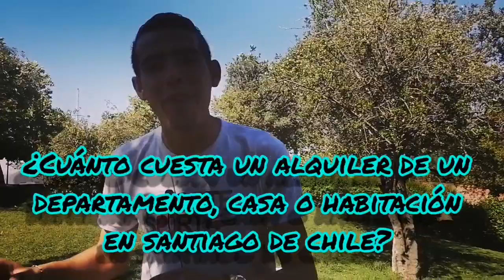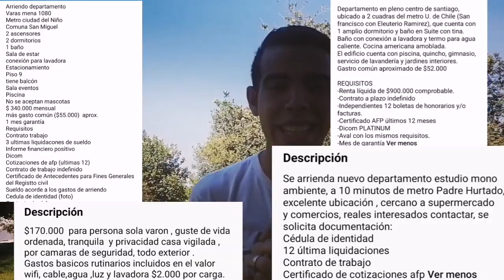¿Cuánto cuesta el alquiler de una habitación o departamento en santiago de chile🇨🇱 2021?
¿Quieres alquilar una habitación o un departamento pero no sabes cuanto te costará? En este país te explico todo lo que necesitas chile arriendos santiagodechile venezolanos venezolanosenelmundo venezolanosenecuador chile🇨🇱